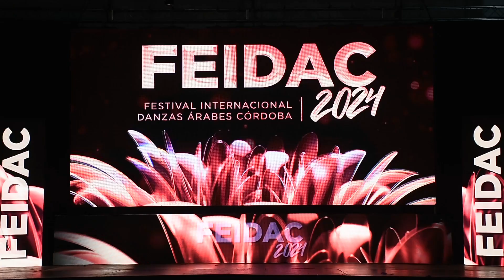ORDEN 191 ELIZABET LAYOY